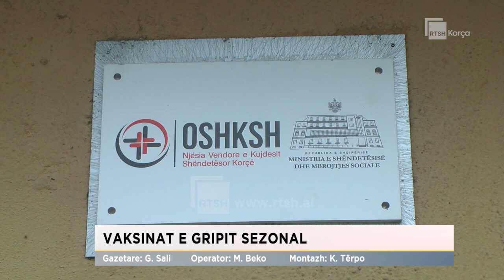Vaksinat e gripit sezonal, interes i lartë për aplikimin e vaksinës